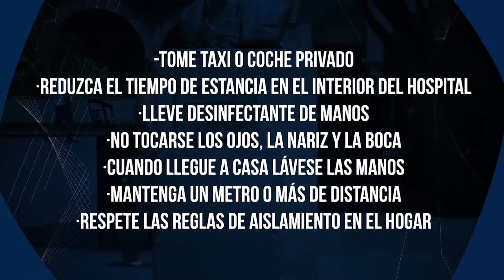Guanajuato reporta 917 embarazadas contagiadas de covid-19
León.-Los municipios de León, Irapuato, Celaya, Salamanca y San Luis de la Paz es donde se ha registrado la mayor incidencia de embarazadas contagiadas de covid-19.